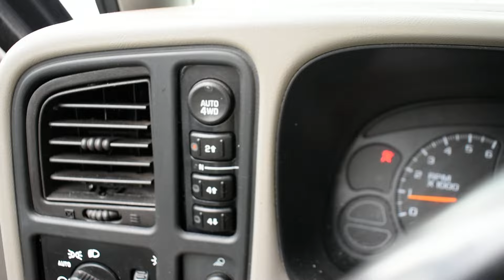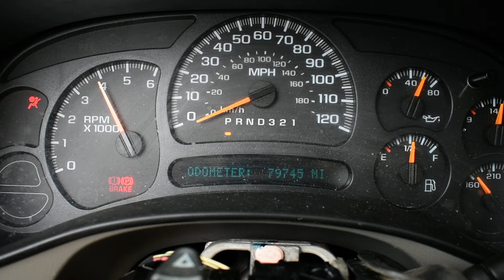2007 SILVERADO 5.3 L59 VORTEC ENGINE & 4X4 4L60E AUTOMATIC TRANSMISSION SWAP FOR SALE 79,745 MILES